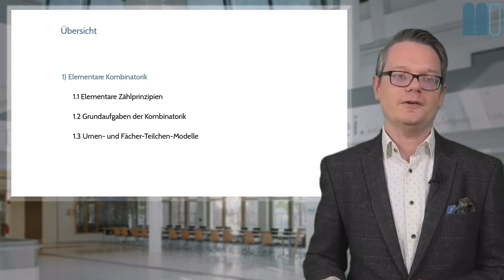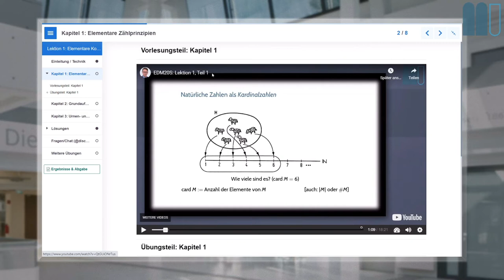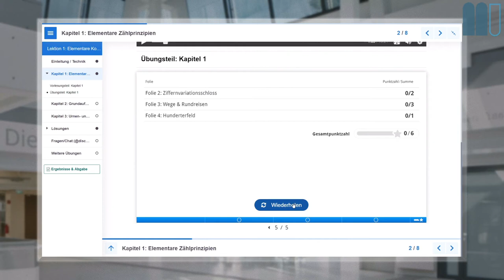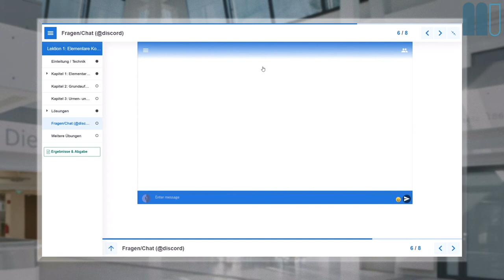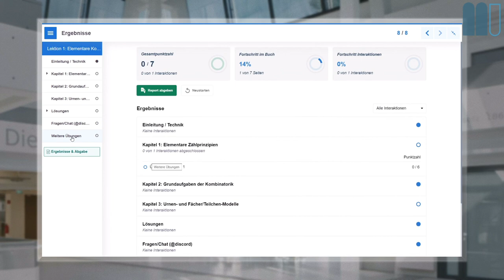Elementare Diskrete Mathematik (20W): Lektion 1 - Einleitung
Dieses Video ist Teil einer interaktiven Lektion, die Sie finden können.
Inhalt: Erläuterung der Lektion, Technische Aspekte